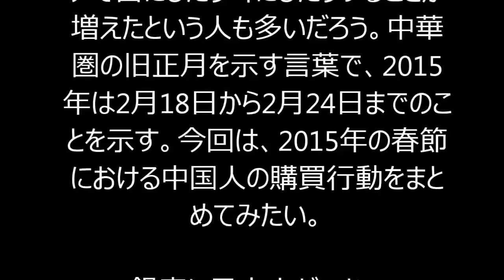中国人観光客の消費欲はやはりスゴかった！ 春節「爆買い」を振り返る！！！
2014年、訪日外客数が1300万人を突破したことに象徴されるように、外国人の日本旅行ブームは日を追うごとに高くなっている。2015年に入ると、その勢いはさらに加速しているように見える。東京だけでなく大阪、京都、そして観光名所のある地方でも外国人観光客の姿は増えている。
「春節」という言葉。ここ数年で急激にテレビやインターネットなどメディアで目にしたり耳にしたりすることが増えたという人も多いだろう。中華圏の旧正月を示す言葉で、2015年は2月18日から2月24日までのことを示す。今回は、2015年の春節における中国人の購買行動をまとめてみたい。
■銀座に日本人がいない!?
春節初日、私は都内各所に現地調査へ足を向けた。どこも外国人観光客で賑わっていたのだが、とりわけ驚いたのは銀座の光景だ。三越を起点に新橋方面に向かい博品館あたりまで観光バスがズラッと並んでいたのだ。歩いていてもすれ違うのは中国人ばかり、日本語は聞こえず中国語だけが聞こえるという今まで日本では感じたことのない違和感さえ覚えた。
中国人観光客はブランド品の大きな紙袋に加え、多くの人がラオックスで購入した電化製品を手にしていた。松坂屋跡地の横にあるラオックス。かつての名店も経営が苦しくなり、2009年に中国資本の企業となった。その後、秋葉原店などが中国人対応をいち早く行っていたため、秋葉原店はヨドバシカメラと並び、買い物スポットとなっていたのだ。この日、銀座ラオックスの店内はごった返していて、入店するのも難しいような状況だった。
■“爆買い”されるステンレスボトル
中国人観光客が購入する家電としては炊飯器が定番だ。銀座ラオックスでも、有楽町ビックカメラでも、秋葉原ヨドバシカメラでも、多くの中国人観光客が購入していた。
今、炊飯器以上に人気を感じさせるのがステンレスボトルだ。店の免税コーナーにはステンレスボトルが山のように陳列されていた。そして、それをまるで菓子を買うかのごとく、次から次へと購入しているのだ。しかも多い人は10個以上も購入している。中国人は日本人よりも、飲み物を温かくして飲む傾向が強い。高性能な日本製のステンレスボトルは、日本より寒い地域で、温かいものを飲む頻度の高い中国人には、日本人以上に価値のあるものなのだろう。

社会,中国人観光客,外国人観光客,旧正月,国内旅行・日本旅行,日本の経済,これはすごい(ﾟ∀ﾟ)

【関連動画】
・小型魔法瓶爆買い、なぜ？　中国人観光客急増の函館　冷たい飲み物避ける習慣